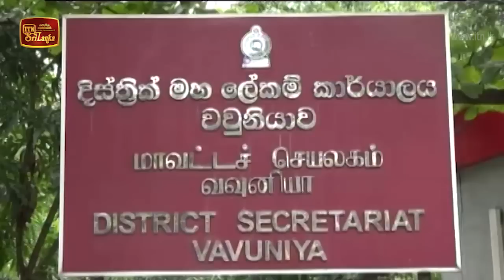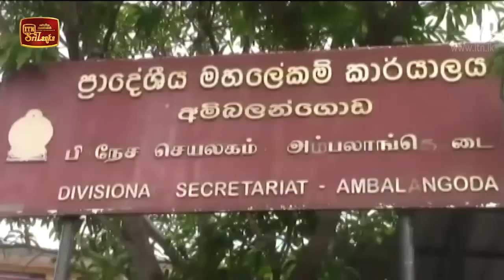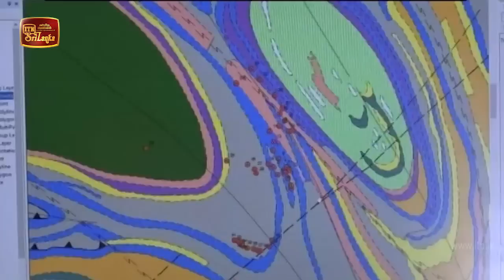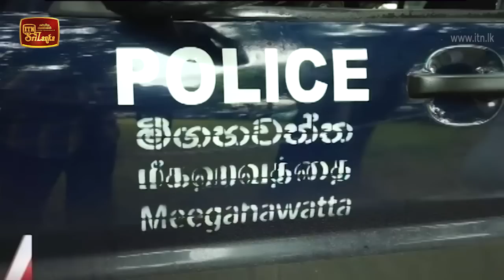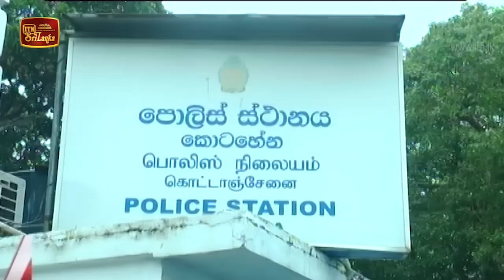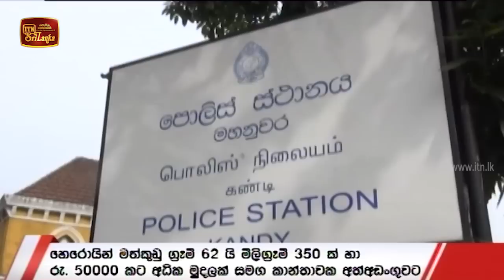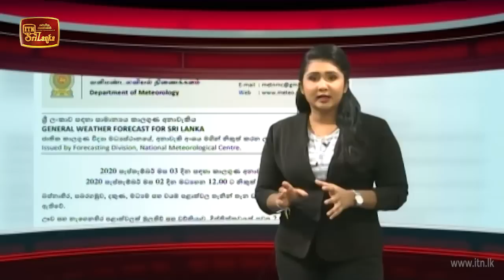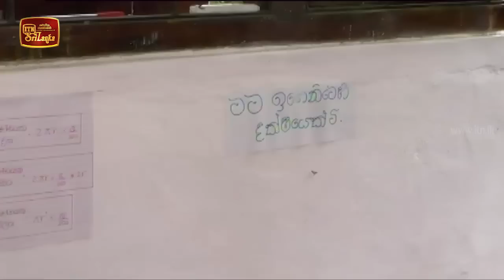ITN News 2020-09-02 | 06.30 PM